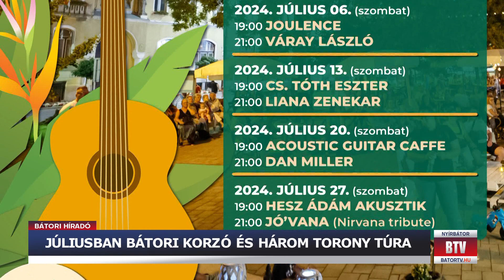JÚLIUSBAN BÁTORI KORZÓ ÉS HÁROM TORONY TÚRA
Most szombaton már megkezdődik a Bátori korzó nyári belvárosi programsorozat. A Szabadság téren akusztikus koncertek lesznek szombatonként 19 és 21 órától, szombat délutánonként pedig három torony túrákat is szerveznek.